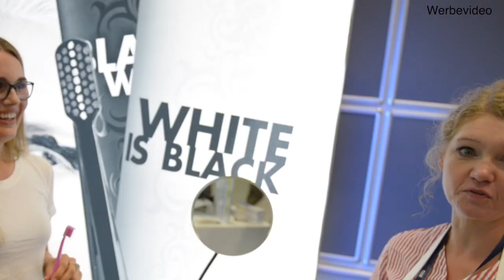Curaprox und Halbmarathon ⁉️ 🤔 | VLOG | DoctorAmi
Code: DoctorAmi20

in diesem Video nehme ich euch mit zu dem Messestand von Curaprox anlässlich des Hamburger Halbmarathons.
Und was Curaprox mit dem Halbmarathon zu tun hat, erfahrt ihr in diesem Video. ;)
Es ist mal ein ganz anderes Video als das, was ich sonst immer mache. Es soll auch kein "Lehrvideo" sein wie meine anderen Videos, sondern ich wollte euch einfach mal mitnehmen und euch einen kleinen Aussschnitt aus meinem Leben zeigen =)
Viel Spaß beim Zuschauen! Keep smiling!
Eure DoctorAmi